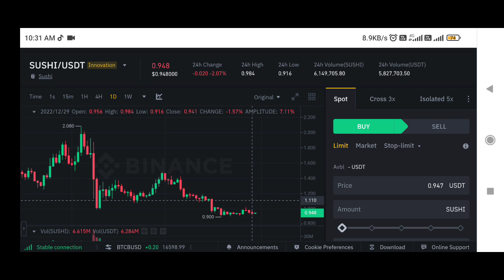Sushi Coin price prediction | shushiswap coin price prediction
✅ Spot Trade &
📈  Futures Trade